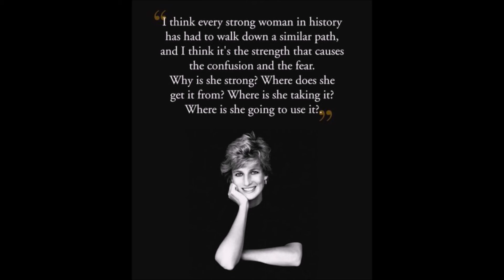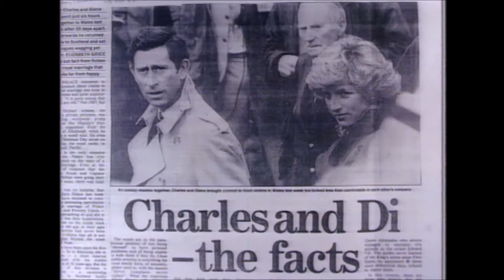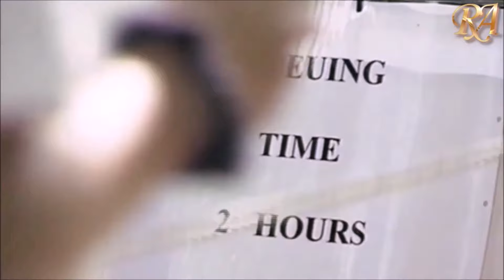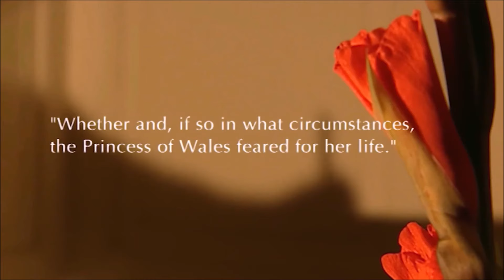Diana: To hurt her credibility, Charles, then still prince, had her portrayed as mentally unstable